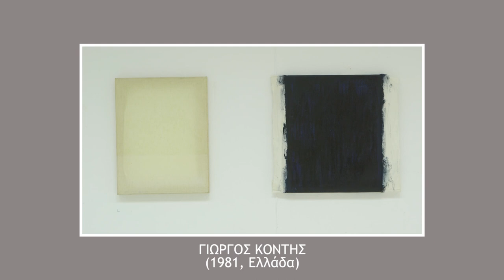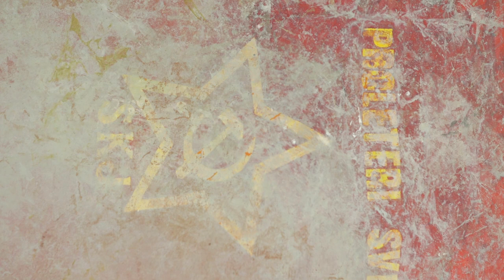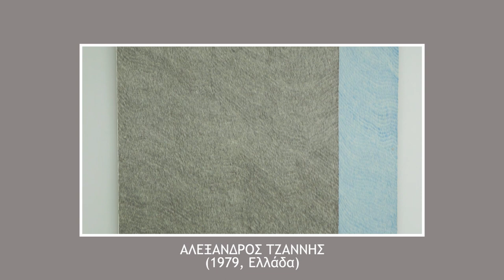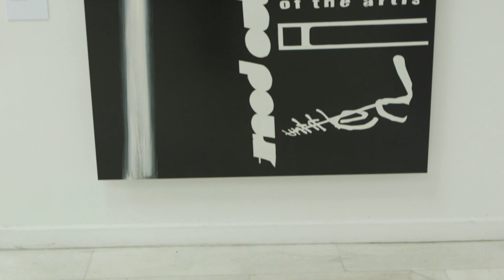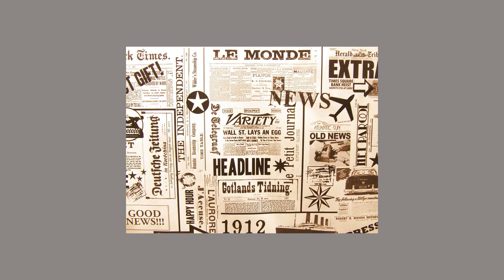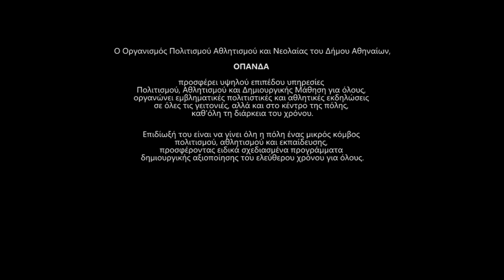attic.ART/Εκθέσεις: Η Υλικότητα του Ζωγραφικού Συμβάντος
Ετοιμάσου να ανακαλύψεις την πιο hot κινηματογραφική ομάδα στην Αθήνα!
Ονομάζεται Classicus και είμαστε έτοιμοι να σε μαγέψουμε με τις παραγωγές μας. Εγγράψου στο κανάλι μας στο YouTube για να είσαι ο πρώτος που θα δει τις εκπομπές AtticART που ετοιμάζουμε στο Atticatv στην Αθήνα. Κλικ στον παρακάτω σύνδεσμο για να μπεις στην καταπληκτική μας κινηματογραφική περιπέτεια! 🎬🍿

Στην έκθεση παρουσιάζονται έργα είκοσι σημαντικών σύγχρονων Ευρωπαίων ζωγράφων που καλύπτουν μια προσωπική αντιμετώπιση της ζωγραφικής στα όρια της αφαίρεσης.
Ο Οργανισμός Πολιτισμού, Αθλητισμού και Νεολαίας του δήμου Αθηναίων παρουσιάζει την έκθεση ζωγραφικής «Η Υλικότητα του Ζωγραφικού Συμβάντος», στο Κέντρο Τεχνών δήμου Αθηναίων.
Την επιμέλεια της έκθεσης έχει ο καλλιτεχνικός διευθυντής της Πινακοθήκης και Μουσείων του ΟΠΑΝΔΑ Ντένης Ζαχαρόπουλος.

Είμαστε η κινηματογραφική ομάδα Classicus και δραστηριοποιούμαστε στην πόλη που ζούμε, την Αθήνα, ως υπεύθυνοι για τις πολιτιστικές παραγωγές του δημοτικού σταθμού Atticatv. Είτε πρόκειται για εικαστικές εκθέσεις, κλασική μουσική, όπερα, θέατρο, είτε για την τέλεια μουσική στιγμή στους δρόμους της Αθήνας, προσπαθούμε να είμαστε εκεί. Μπορείτε να μας κάνετε κριτική, να μας προτείνετε συνεργασία, ή οτιδήποτε άλλο.

Φιλικά,
Η κινηματογραφική ομάδα Classicus

"Get ready to discover the hottest cinema team in Athens! We are called Classicus and we are ready to enchant you with our productions.

Our team, classicus, is based in Athens and is responsible for cultural productions on the local station, atticatvofficial. Whether it's visual arts exhibitions, classical music, opera, theatre, or the perfect musical moment on the streets of Athens, we strive to be there to capture it. and we would be thrilled to hear from you. Reviews, collaboration proposals... anything.